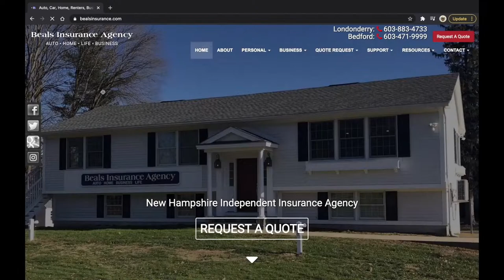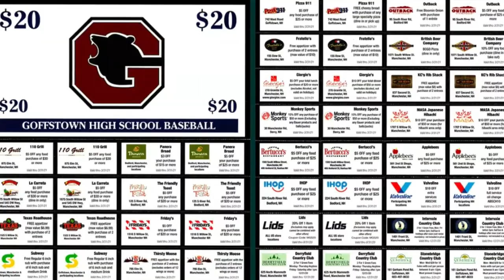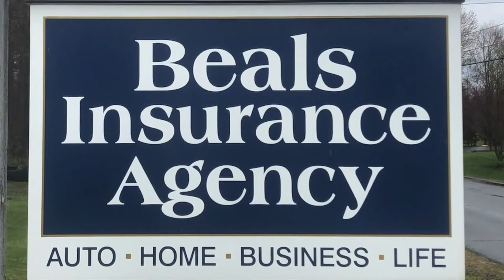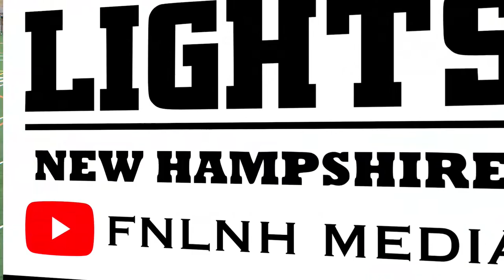Timberlane @ Exeter - 11/12/2022 - NHIAA Division 1 Football Playoffs Quarterfinal Round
Friday Night Lights New Hampshire Game of the Week
FNLNH MEDIA